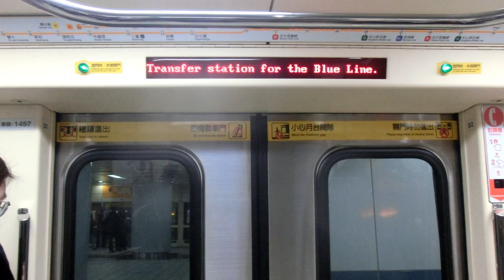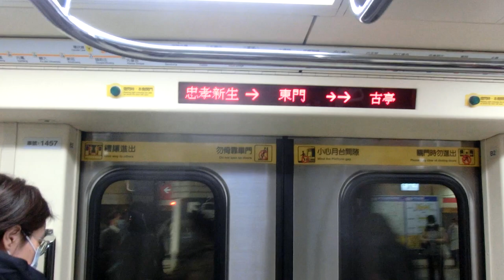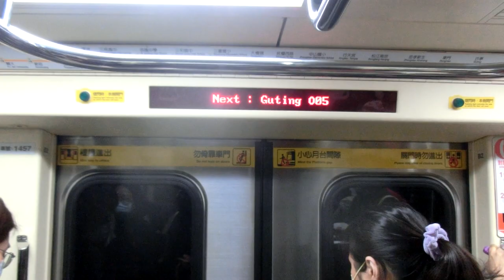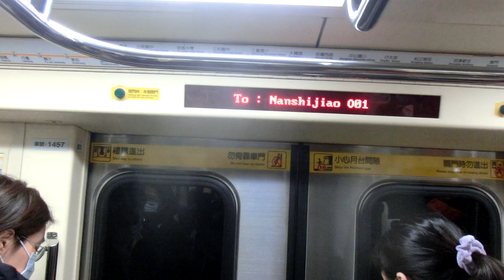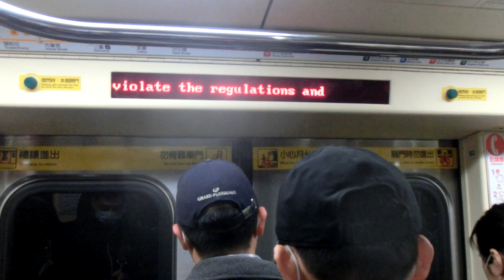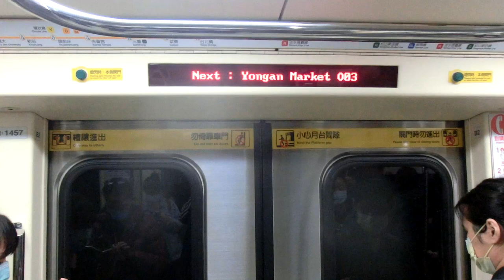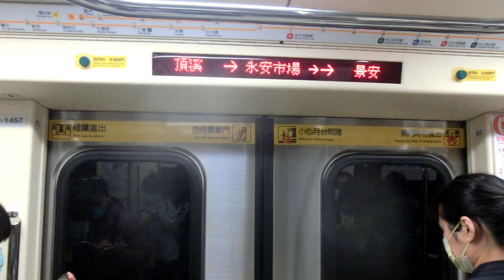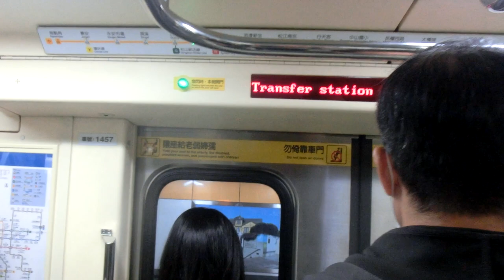|交通迷天地| [台北捷運] C371-4系 457/458 O07/BL14忠孝新生~O02/Y11景安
拍攝日期: 2020年4月24日
拍攝路線: O中和新蘆線
車次: 401
車號: 457/458
車況: 待發